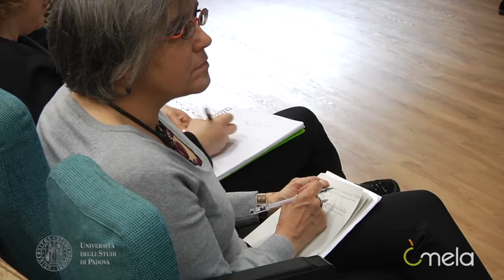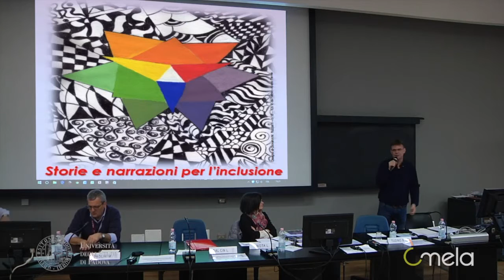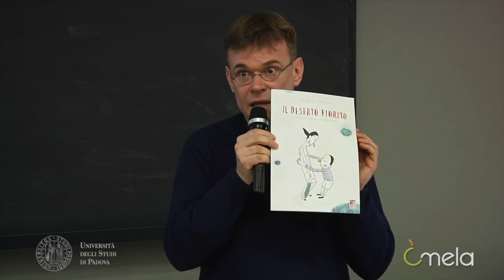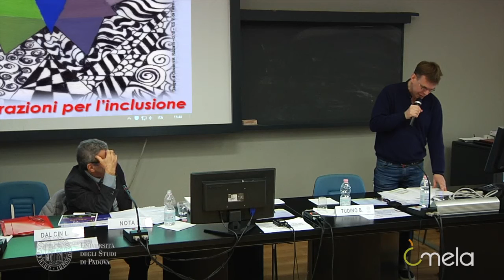LUIGI DAL CIN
Storie e Narrazioni per l'inclusione.

I sottotitoli sono attivabili cliccando su "impostazioni - sottotitoli - italiano".